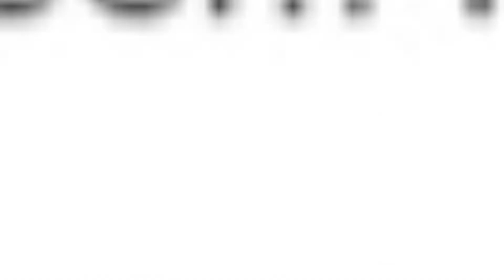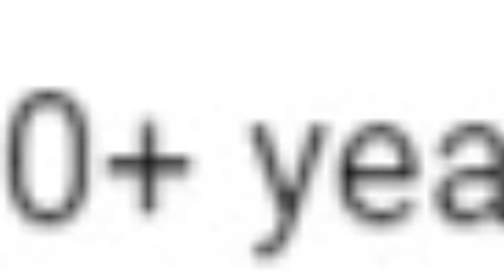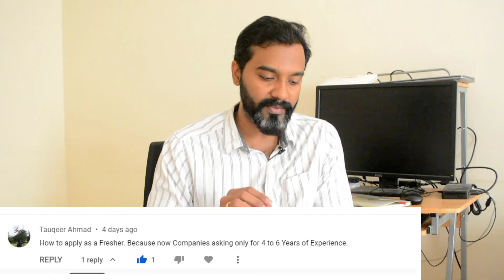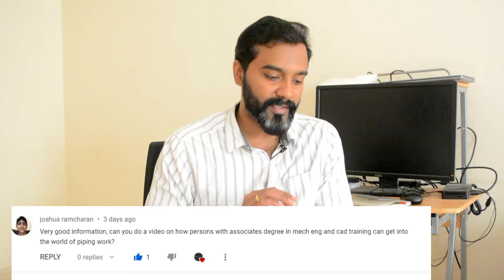Pymedaca Piping Q&A session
This is a Q&A session to respond to the queries and doubts posted in my channel.

Piping Design Course:

Title : Learn Oil and Gas Pipe routing for Process plant piping design.

I have recently introduced a new course in Udemy to learn Pipe Support Design. If you are a candidate interested in improving your knowledge in one of the piping area, the below course would help you know and learn more about pipe support design in the piping systems.

Title of the Course : Become an expert in Pipe Support Design in Industrial Piping.